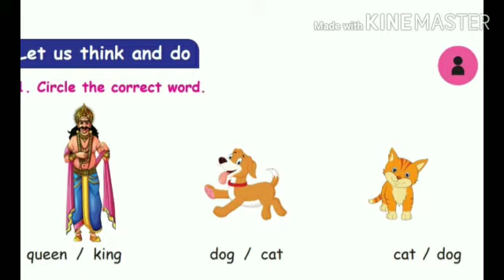Class 2 English Day 4 - Assignment